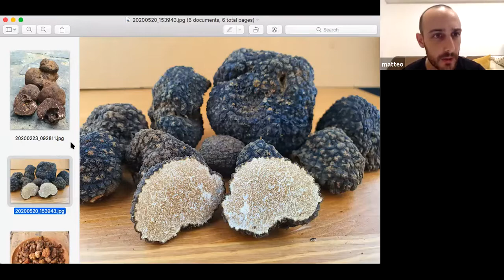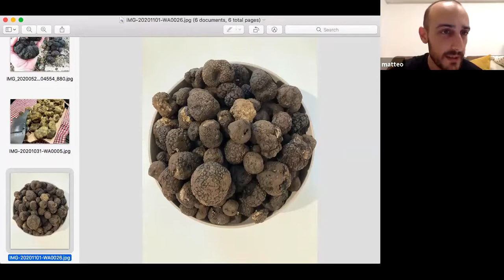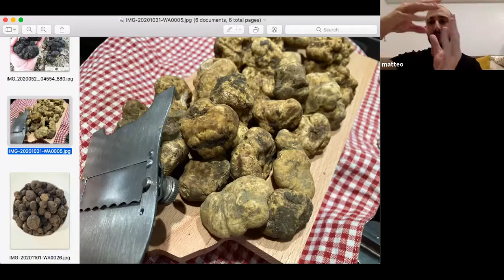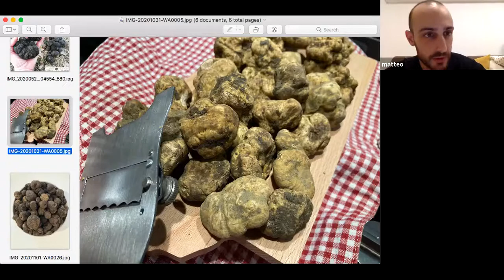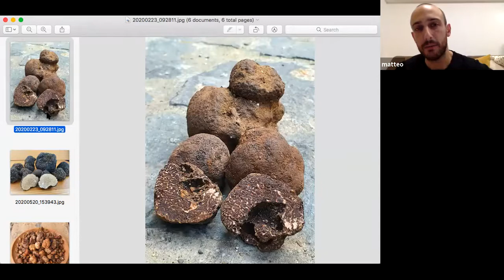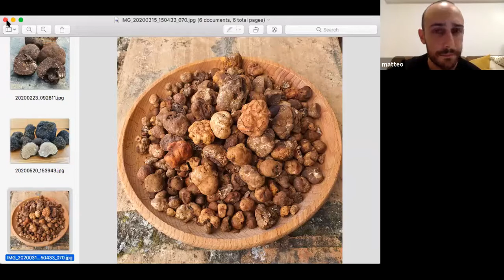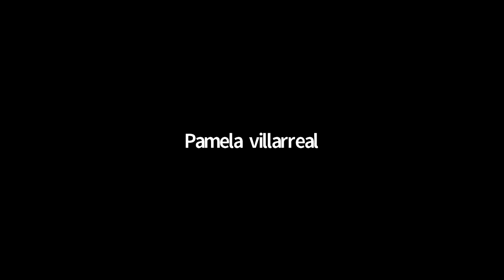ASW Online Experience "Discover the World Of Truffles" hosted by Matteo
During this experience, Matteo will teach you all the truffle basics (how many types exist, how we find truffles, and where they grow). Matteo will talk about truffle hunting dogs and their training, ways you can cook and preserve this delicious tuber, as well as explain how the truffle business works and how to spot imitation truffle dishes at restaurants.

Members of the ASMALLWORLD social network connect through its app and website, where they can meet other members, book hotels, receive travel and lifestyle inspiration, and enjoy a wealth of travel privileges.